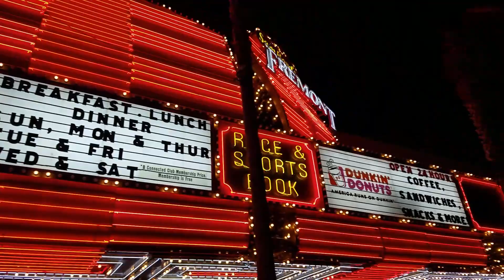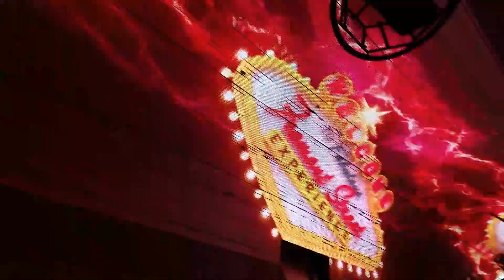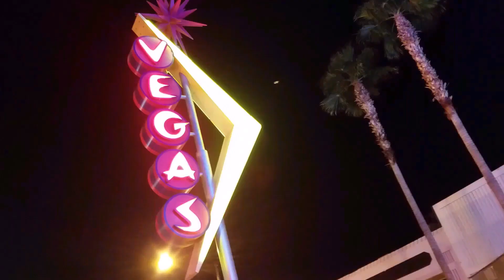Fremont Street Makeover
Hello everyone I hope you all enjoyed today's episode of alternative facts. Don't forget to come back tomorrow for another episode of the alternative facts! My name is Taylor Lloyd and Performing was James Kelsey A good friend of mine. I hope that you all enjoyed the video. I hope it gave a sense of the loudness of Fremont street. It seems to be getting louder and louder every day!